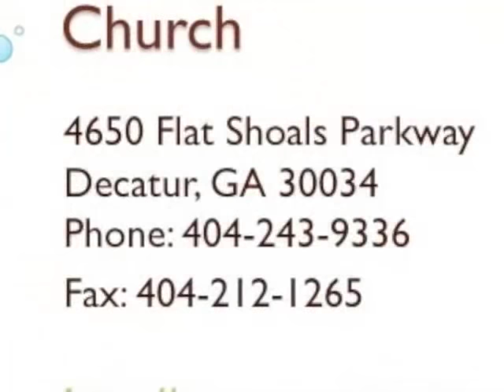Singing - At The Cross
The Greater Travelers Rest Baptist Church
4650 Flat Shoals Parkway
Decatur, GA 30034
Office Hours
9 am until 4 pm, Monday -- Thursday
9 am until 12 pm, Friday